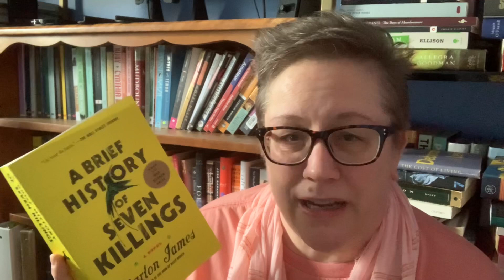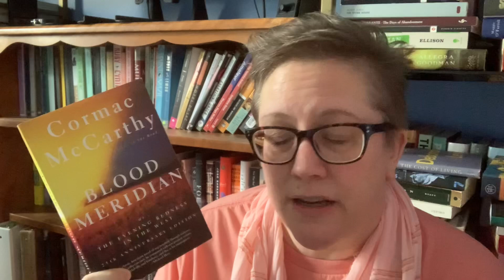Anti-TBR Tag -- TAG TUESDAY!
Hi! I'm so happy to be contrary!!! LOL!

Anti TBR Tag

The Questions:
1. A popular book EVERYONE loves that you have no interest in reading?
Anxious People, Frederik Bachman - Luster Raven Leilani
2. A classic book (or author) you don’t have an interest in reading?
Hemingway
3. An author whose books you have no interest in reading?
Jonathan Franzen, Marlon James
3.2 A problematic author whose books you have no interest in reading?
*you can combine questions 3 & 3.2 or you can answer them separately if you have an answer for both*
Vladimir Nabokov
4. An author you have read a couple of books from & have decided their books are not for you?
Ali Smith - Autumn, half of Winter, Public Library -- John Cheever
5. A genre you have no interest in OR a genre you tried to get into & couldn’t?
Horror, poetry - Gwendolyn Brooks (Mary Oliver)
6. A book you have bought but will never read? (this can be a book you have unhauled/returned to the library unread)
No Country for Old Men, Cormac McCarthy -- problematic books
7. A series you have no interest in reading OR a series you started & have dnf’d?
50 Shades of Grey,  Brandon Sanderson
8. A new release you have no interest in reading?
Leave the World Behind, Piranesi

Voxer